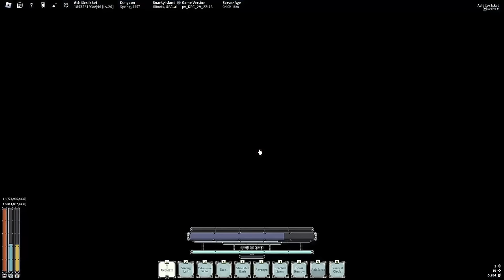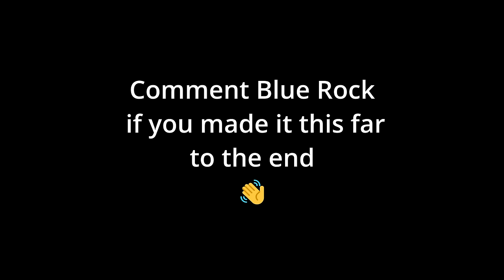Day 1 Player Attempts to SOLO Ethiron For the First Time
Videos old but thankyou for the support!!